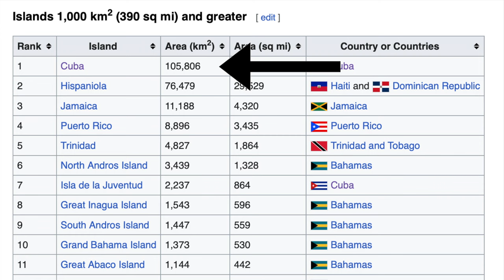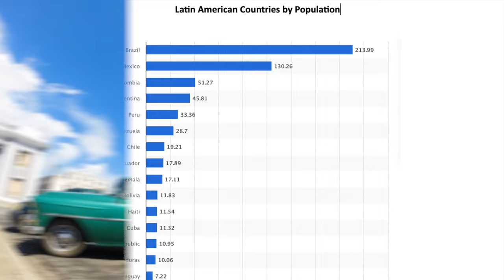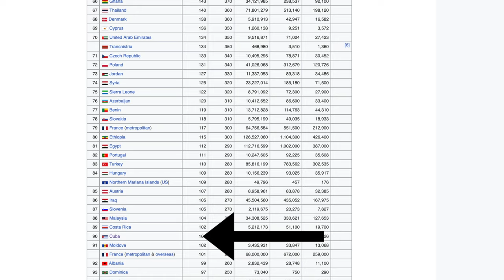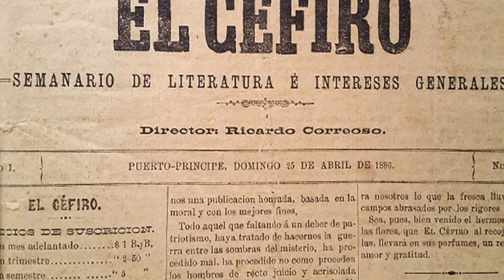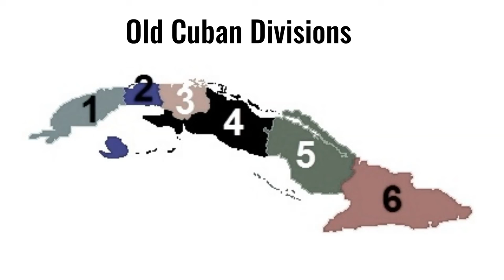Political and Cultural Geography of Cuba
This video looks at how geography has shaped life in Cuba. It looks at the three main regions and how they have developed in relationship to the rest of the country; their history and cultural impact and some of their sites of interest.